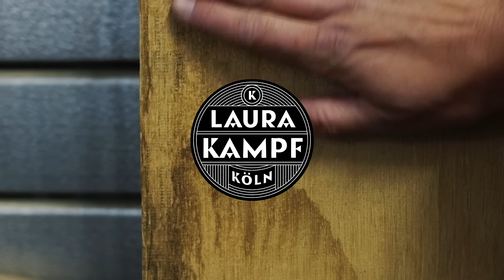Building a solid wood door (with clever features)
This week it was time to build an oak door for my camper.
i decided to go with a dutch door design because that is very practical for camping. the door also has a little look out window for my dog Smudo :)